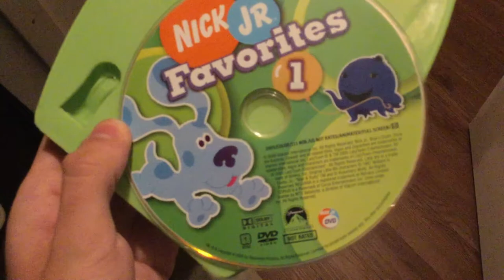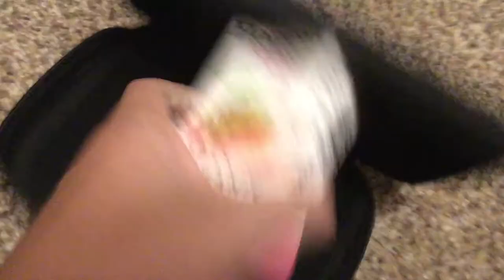Treasure Calls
Nick receives a call that could lead him to treasure!